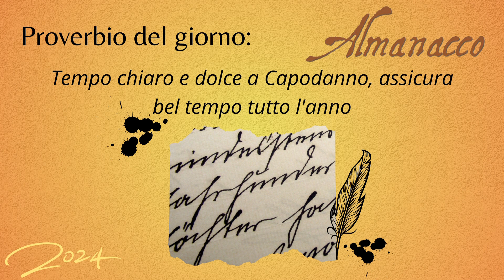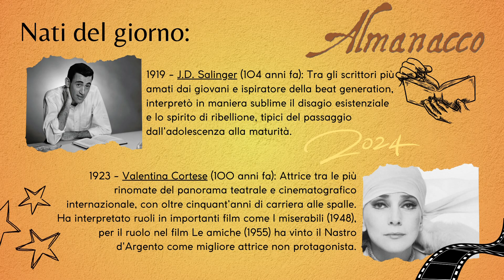Almanacco 01 01 2024